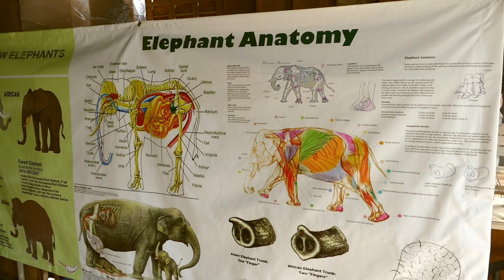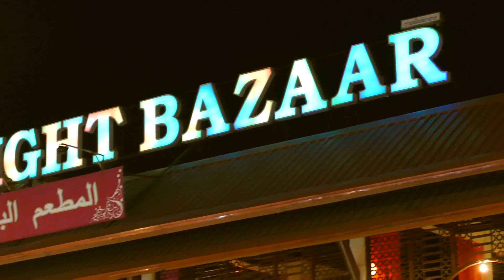VLOG 023 || FOMOS AOS ELEFANTES | Simão Baptista